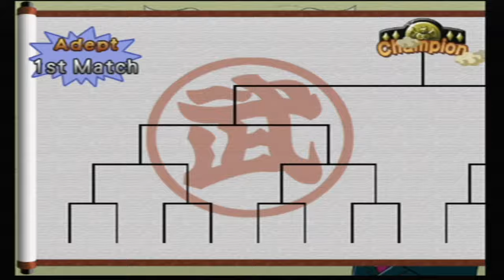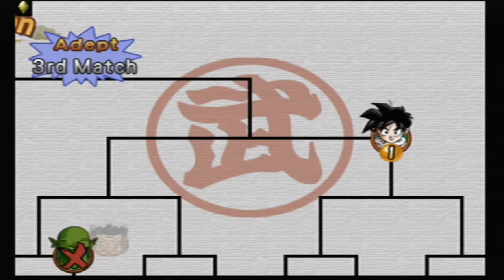DBZ Budokai 2 Teen Gohan Adapt World Tournament